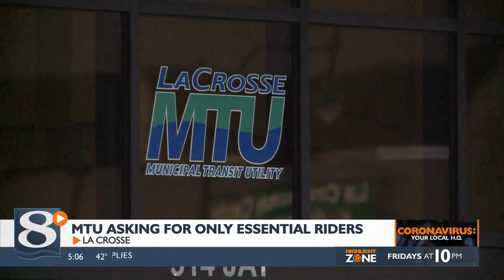The La Crosse MTU is asking the public to only use buses for essential needs only